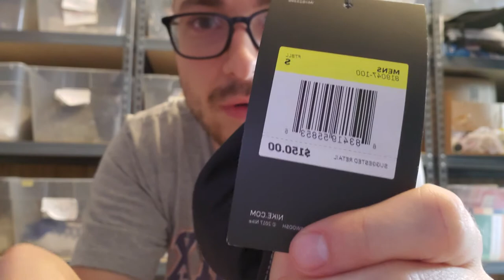A Golden Putter?! - Come Thrift With Me 4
In this video I take you on a live in the thrift ride along! I also talk about my thinking process when looking over items I come across in the thrift, and then break everything down at the end of the video! Let me know if you enjoy these come thrift with me style videos!

My recommended Reseller Essentials:

- Shipping Scale
- 9x12 inch White Poly Bags, Perfect for shipping shirts and more!
- Standard 2" Tape Gun
- 2" Tape Refill Rolls
- 3" Tape Gun, Amazing tape gun for taping up boxes fast and more securely!
- 3" Tape Roll Refills
- Dymo LabelWriter 4XL Thermal Printer, No Ink Required!
- Dymo LabelWriter 4XL Labels Refills
- Light kit for brighter photos that POP
- Photography Light Box
- Bubble Wrap
- Clear Poly Bags Starter Set (4 different sizes)
- Scotty Peelers, Get those pesky labels off easier
- Angelus Easy Cleaner Shoe Cleaner
- Barcode Scanner
- Bluetooth Scanner